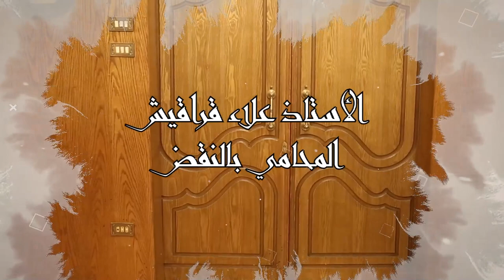أخطاء يرتكبها المجني عليه تفلت الجاني من العقاب في جرائم النصب والقتل الخطأ